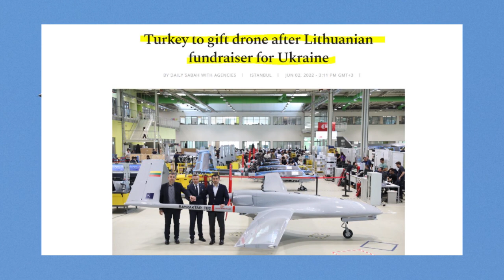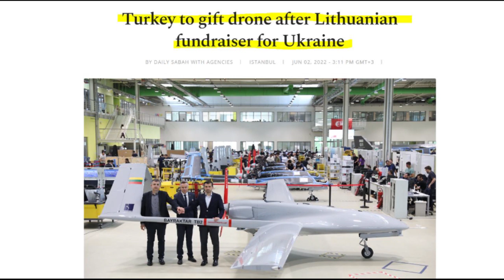XOGTA Turkiga oo Deeqsinimo Bilaash Ku Siyey Drone Kiisa Dal Yurub ah Qiso Dhcday Cadowgii ugu Weyna